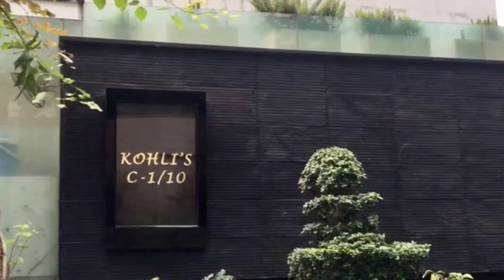VIRAT KOHLI’s NEW HOUSE 2018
Virat kohli’s house and its photos